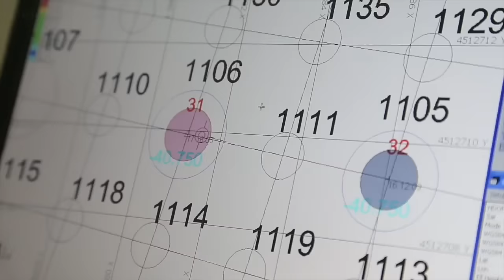Amazing Suspension Bridge construction Time Lapse How Suspension Bridges Are Built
ENJOY! This Amazing Suspension bridge was constructed with incredible machine equipment and most advanced technology at it's time.

NEVER MISS any of the upcoming interesting videos.

The Osman Gazi bridge is jewel in the crown of the Gabze-Orhangazi-Ismir motorway with a main span of 1550 meters. It's the 4th longest suspension bridge in the world, second in Europe and the longest one in Turkey. With a huge crew of most experienced technicians and engineers, and 34,000 tons of steel used to build the bridge. It was opened in 2016.

We would like to support any company and promote them. If you want to promote your company videos, clips, projects,products, services etc. Please send the details to